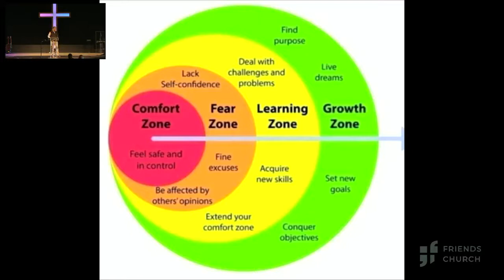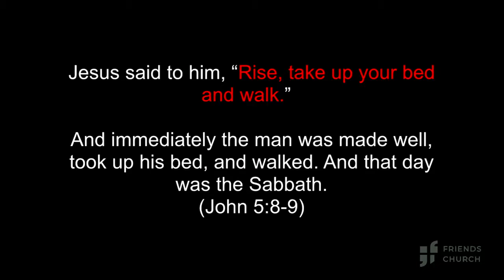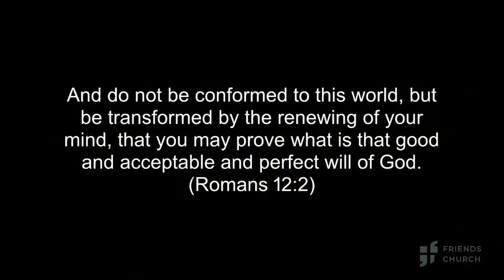Sunday Service 5/30/21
Sunday service with pastor Floyd; Sunday Service 5/30/21